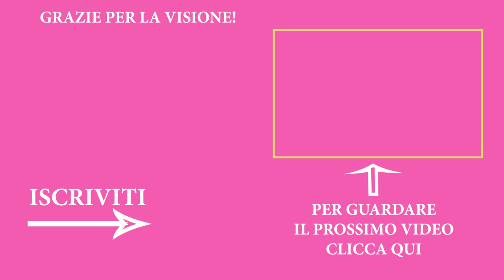COME AVVIARE IL LAVORO A MAGLIA: tutorial per Principianti spiegato passo a passo, lentamente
AVVIARE LE MAGLIE AI FERRI PER PRINCIPIANTI - Pronta ad imparare il lavoro a maglia?! Bene, incominciamo!
Nel video di oggi ti insegno ad avviare le maglie sul ferro, ti guiderò passo passo con una serie di video, alla fine dei quali saprai finalmente lavorare a maglia.

Sarà un pò come guardare Netflix, alla fine di ogni video, ci sarà la puntata successiva che ti aspetta.

Contenuti del corso:

1 - avviare le maglie ai ferri
2 - punto dritto ai ferri
3 - punto rovescio ai ferri
4 - maglia rasata
5 - chiudere il lavoro a maglia
6 - cucitura invisibile del lavoro a maglia
7 - cucitura invisibile orizzontale

 ❤ LANA CONSIGLIATA ❤
(paid link)

❤  FERRI CONSIGLIATI  ❤
(paid link)

AGO (paid link)

Il lavoro a maglia è un passatempo piacevole e rilassante, ottimo per svuotare la mente e riscaldarsi il cuore. Si lavora con dei ferri che possono essere acrilici, di legno o metallo, ci sono di due tipi, lineari e circolari. La lavorazione rimane la stessa per entrambi i tipi di ferri. I punti principali sono il punto dritto e il punto rovescio. Si inizia avviano le maglie sopra al ferro.
Quando hai tutte le maglie pronte si inizia a lavorare inserendo il ferro destro nelle singole maglie del ferro sinistro che vanno lavorate una ad una fino a completare il ferro.
L'alternanza tra i due punti principali, (dritto e rovescio), crea un'infinità di punti. Si parte da quelli base come la maglia rasata, il punto legaccio, la grana di riso, il punto a coste, la treccia ai ferri, per continuare in punti più particolari dai nomi di fantasia, dati da chi lì sperimenta e li condivide con il mondo.

Per imparare a lavorare a maglia io consiglio di seguire passo passo tutti i miei video che sono stati strutturati a posta per darti basi solide per passare a un livello più avanzato. Puoi chiedermi aiuto nei commenti e richiedermi video tutorial, spiegazioni e nuovi punti. Farò in modo di aiutarti come posso.

Per me è un vero piacere insiegnare il lavoro a maglia, quindi sono a disposizione di chiunque voglia imparare.

NB: Se hai problemi a seguire i miei video ti ricordo che Youtube ha una funzione che rende i video più lenti nel pannello delle impostazioni

💌 SUPPORTA IL MIO LAVORO CON IL GOMITOLO DI LANA:

➡️ Usa la funzione "Super Grazie" di YouTube, clicca sul ❤ e fai una donazione
➡️ Acquista gli schemi unici del Gomitolo di Lana nel mio Etsy Shop ➜

📹 Gli strumenti che uso per i miei video:

(In qualità di Associato Amazon, guadagno dagli acquisti idonei)
🌐 TROVAMI ANCHE QUI:

Etsy Shop ➜